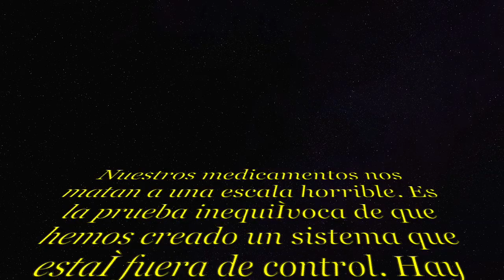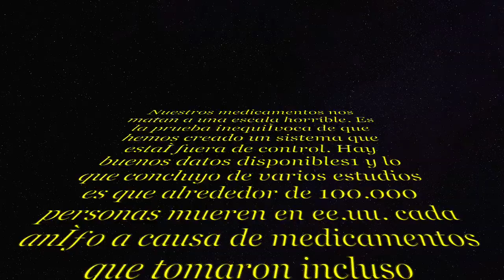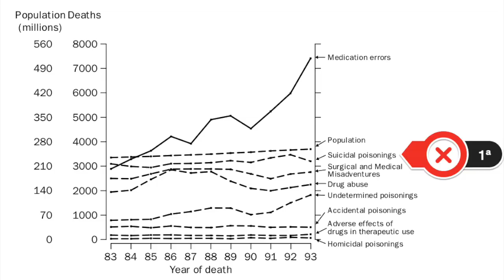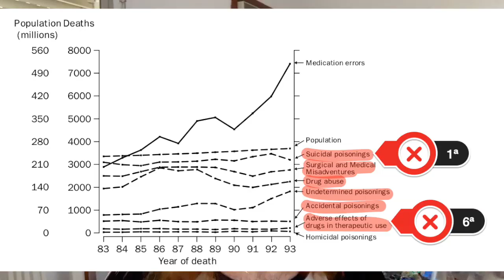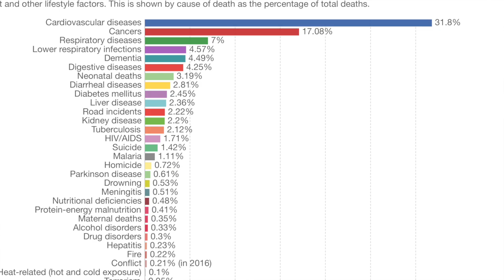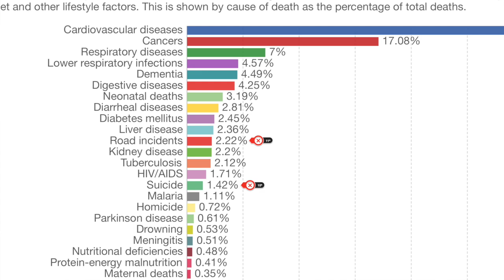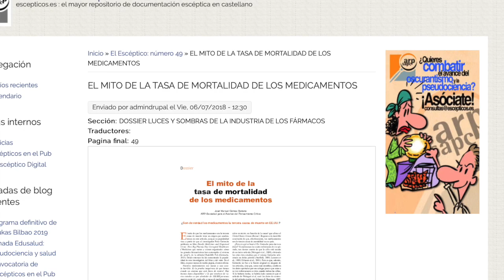Medicamentos: ¿son la TERCERA causa de MUERTE?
La ilustración de fondo está realizada por Irashila (@N_Trophy)

Categorías: Ciencia, Medicina, Escepticismo científico.